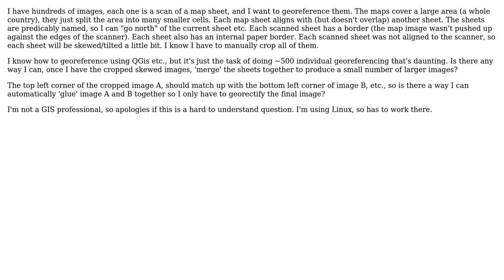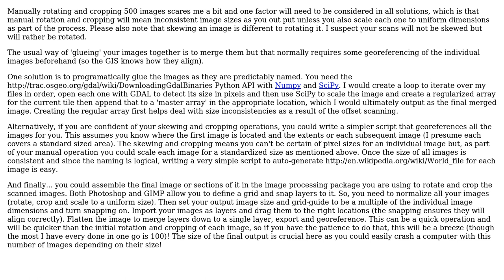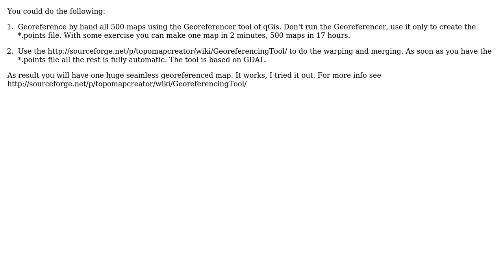GIS: Merging many map sheets together into one large sheet for later georeferencing?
With thanks & praise to God, and with thanks to the many people who have made this project possible! | Content (except music & images) licensed under CC BY-SA | Music | Images & others | With thanks to user MappaGnosis user Gunter Schmudlach user Amandasaurus and the Stack Exchange Network Trademarks are property of their respective owners. You are responsible for your own actions.